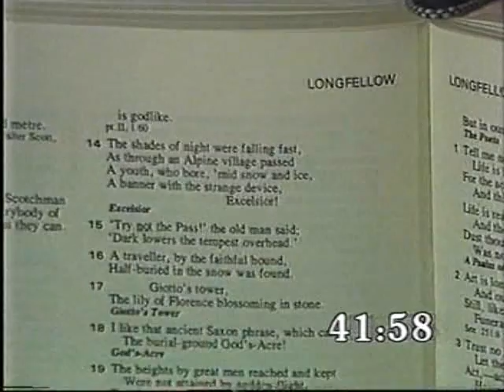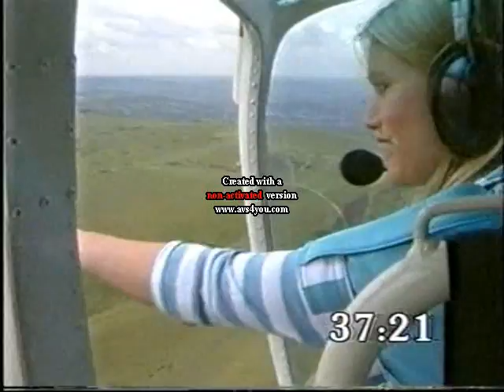Treasure Hunt - Cotswolds (Series 6 1988) part 2